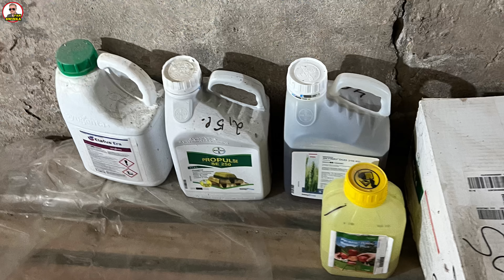Jak rosną winogrona w Mołdawii?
Wizyta na plantacji winogron w Mołdawii, wyjaśnienie w jaki sposób przebiega produkcja, jakie pestycydy i nawozy są stosowane.